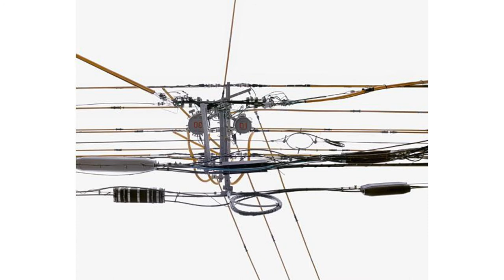MATEU MALONDRA - Free Module Study nº1 (2015)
for saxophone, accordion, electric guitar, piano and live-electronics

Teatro Municipal da Guarda, Portugal
Festival Sintese

Premiere: Festival MIXTUR, Barcelona
24 April, 2015

VERTIXE SONORA
Pablo Coello - saxophone / Celia Adrián - accordion / Rubén Barros - electric guitar / David Durán - piano / Ángel Faraldo - electronics

Photo: Andreas Gefeller